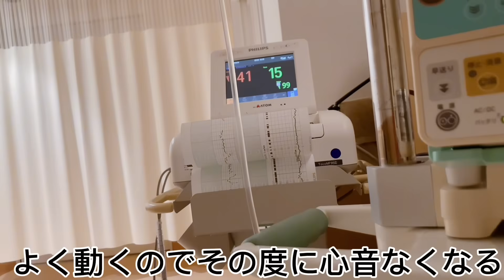緊急入院4日目‼︎大晦日朝から嘔吐大惨事‼︎マタニティ服を夫が買って来てくれた‼︎妊婦